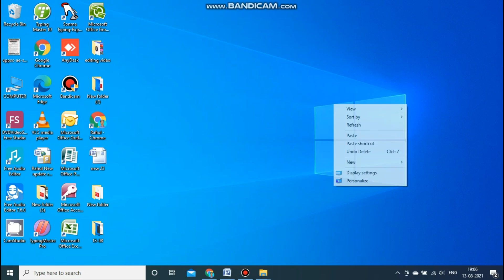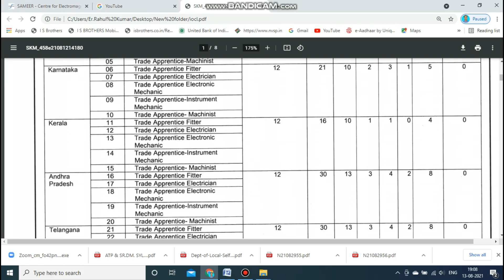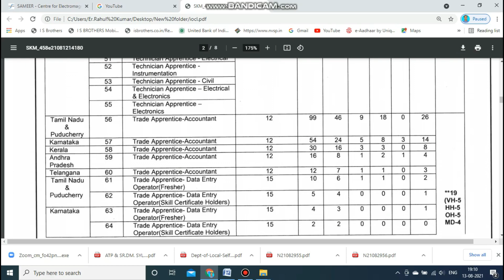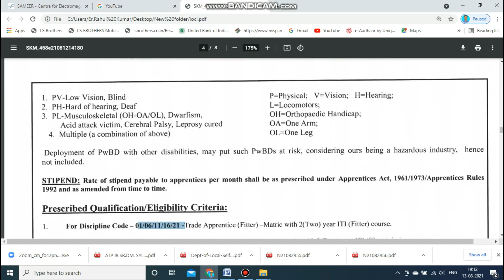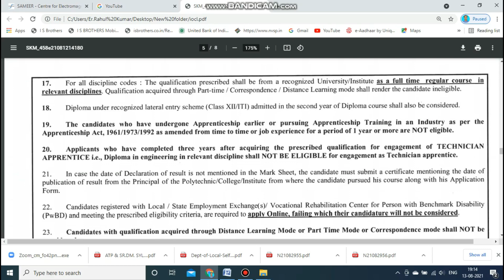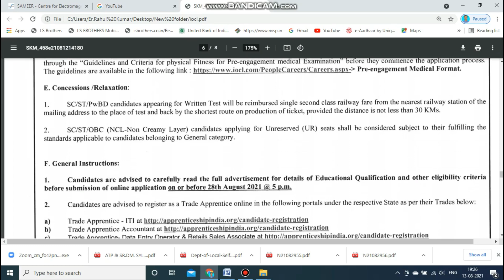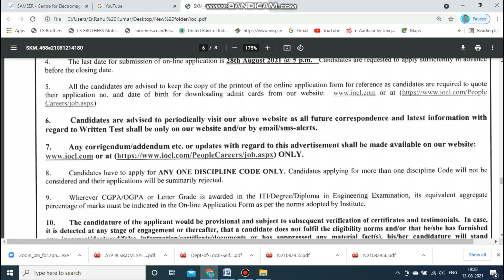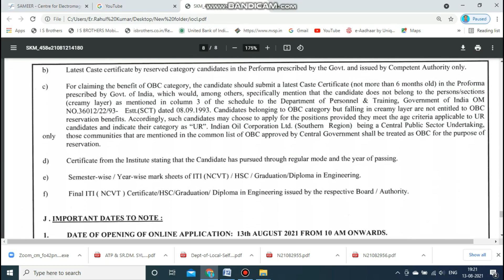India Oil Corp IOCL recruitment 2021 I DIPLOMA/ITI/GRADUATE I Online Apply Now I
Indian Oil Corporation Limited (IOCL), Marketing Division, Southern Region has published a notification for the recruitment of Trade/ Technician Apprentice vacancies. Those Candidates who are interested in the vacancy details & completed all eligibility criteria can read the Notification & Apply Online.

For Trade Apprentice: Matric, ITI (Relevant Discipline)
For Technician Apprentice: Diploma (Relevant Discipline)
For Trade Apprentice (Accountant): Any Degree
For Trade Apprentice (DEO), Retail Sales Associate: 12th Class

Trade Apprentice
1 Tamil Nadu & Puducherry 179
2 Karnataka 87
3 Kerala 56
4 Andhra Pradesh 56
5 Telangana 52
Technician Apprentice
1 Tamil Nadu & Puducherry 15
2 Karnataka 10
3 Kerala 08
4 Andhra Pradesh 09
5 Telangana 08